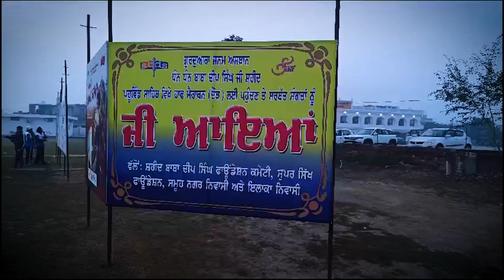Baba Deep Singh Ji ਦੇ ਸ਼ਹੀਦੀ ਦਿਹਾੜੇ ਨੂੰ ਸਮਰਪਿਤ ਮੈਰਾਥਨ,ਬੱਚਿਆਂ ਤੋ ਲੈ ਕੇ 90 ਸਾਲ ਦੇ ਬਜ਼ੁਰਗਾਂ ਨੇ ਲਿਆ ਹਿੱਸਾ